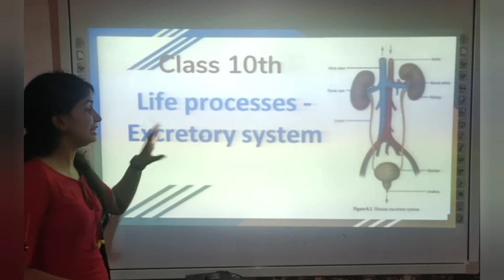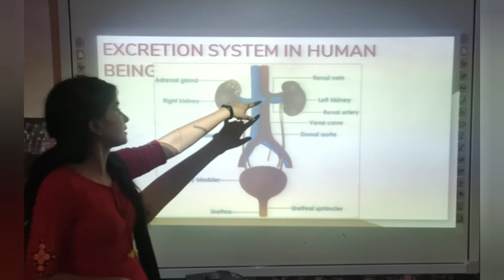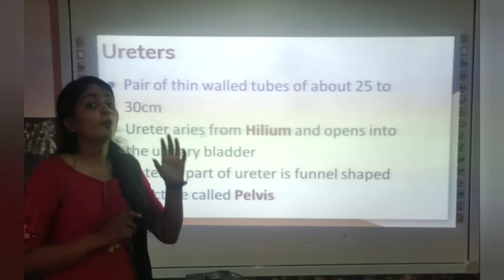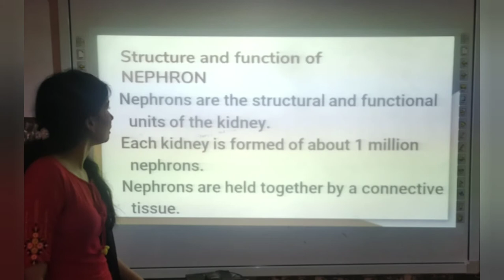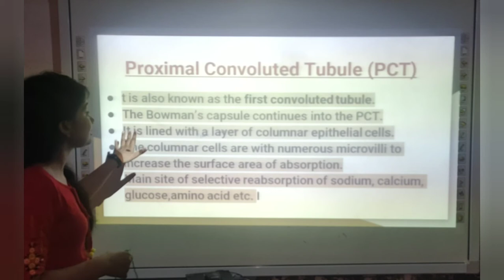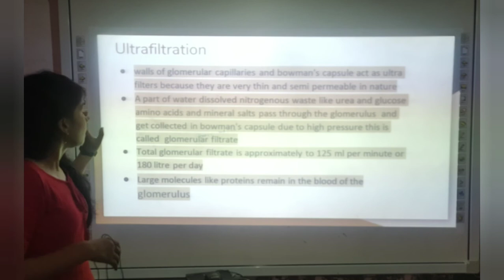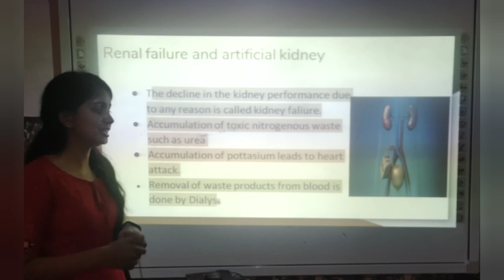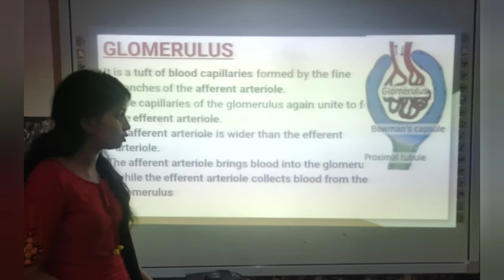CBSE | CLASS 10 | LIFE PROCESSES | EXCRETORY SYSTEM